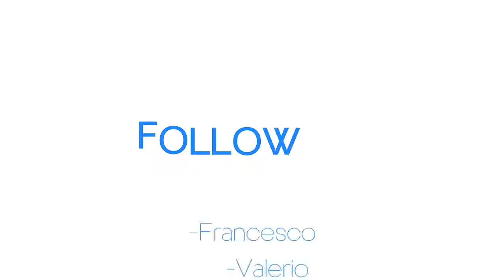[YTP] IlJIm e Kappalicious avventure col bicchiere